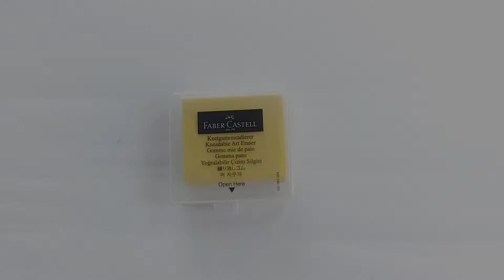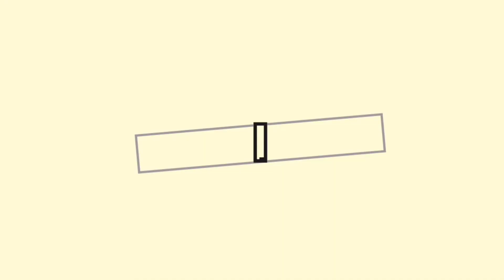Faber Castle kneaded eraser review!